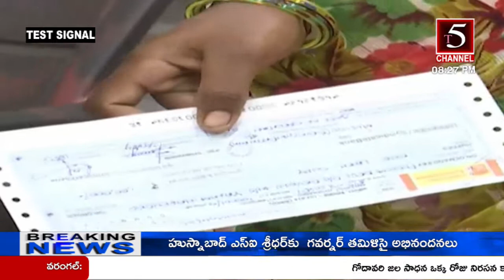WARANGAL CP 30-12-2020